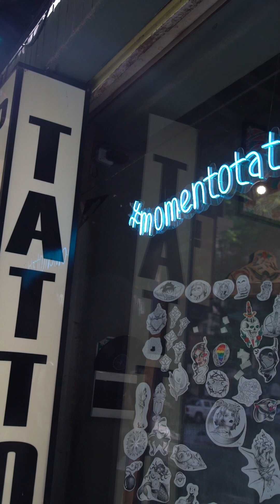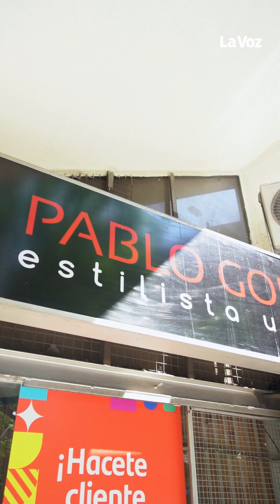Promesas mundialistas que se llevan en la piel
Los tatuadores están con agendas recargadas hasta enero y febrero. En las peluquerías hay clientes que se tiñen la bandera celeste y blanca o se rapan.